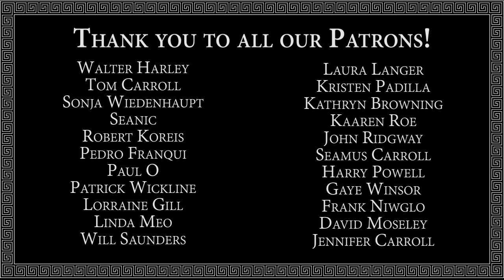"Istanbul" LIVE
Enjoy this song from our album Disastrous Invasions filmed live at New Traditions cafe.
Thanks to our PATRONS for making this video possible.